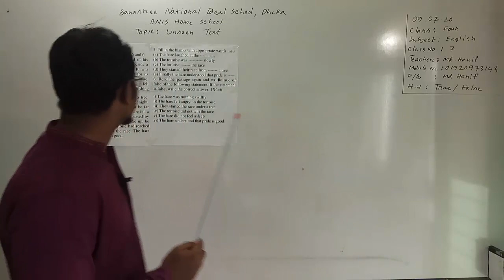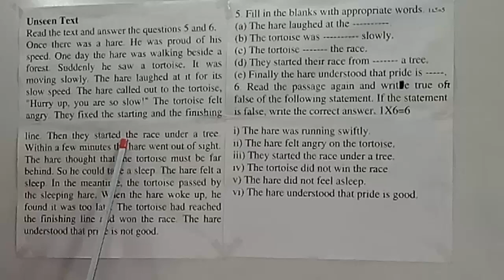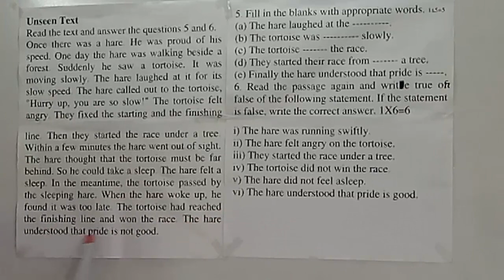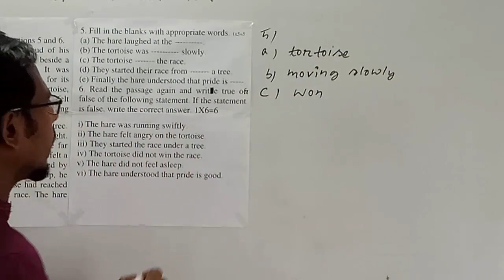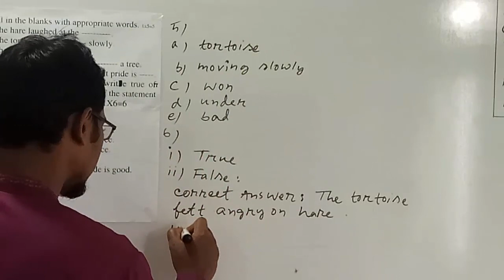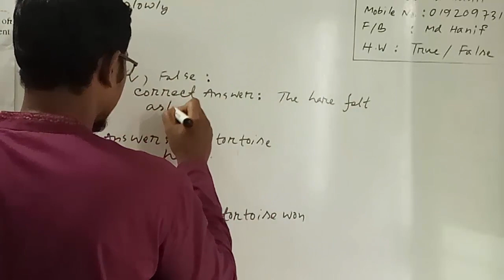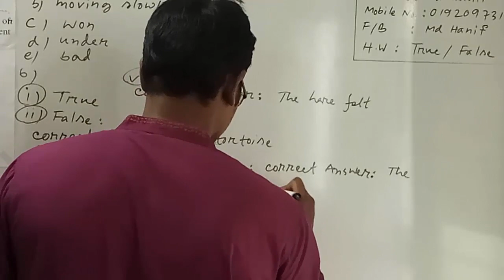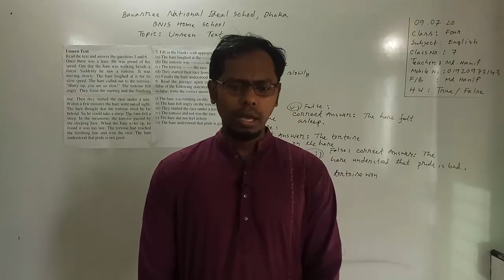Class: Four, Subject: English(Class No-7),Topic: Unseen Text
Class: Four
Subject: English(Class No-7)
Topic: Unseen Text
Teacher: Md. Hanif